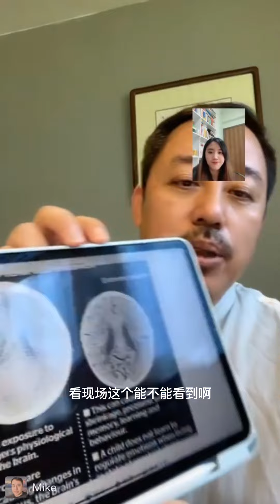给家长的一堂亲子关系课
孩子是宇宙赐予我们的礼物，是为了让我们学会什么才是真正的爱的。如何做一个更有智慧的父母，如何彻底摆正与孩子的关系。